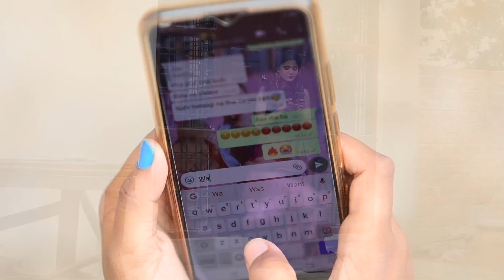तड़पे मछरिया | Ankush Raja, Shilpi Raj | Ft.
Album -
Song -
Singer -
Lyrics -
Music Director -
Video Director -
Company/ Label - Awantika Music
Dop -
Editor -
Choreographer -
Digital Managed by – Apex international media